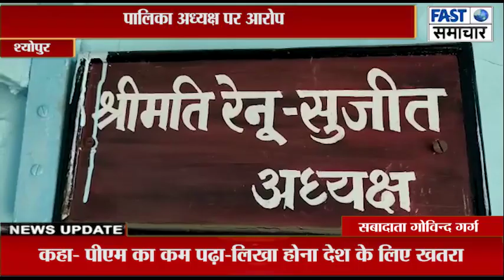नगर पालिका श्योपुर में जमीनों का खेल करोड़ों की भूमि लाखो में बैची गुपचुप हो गया काम